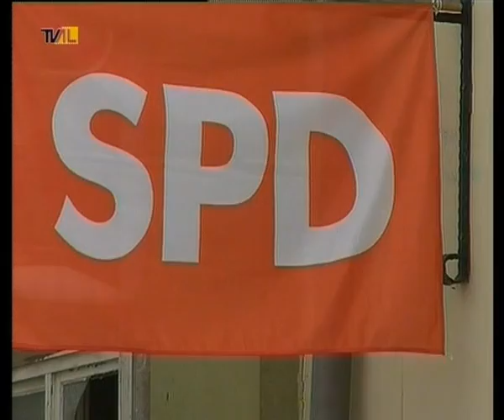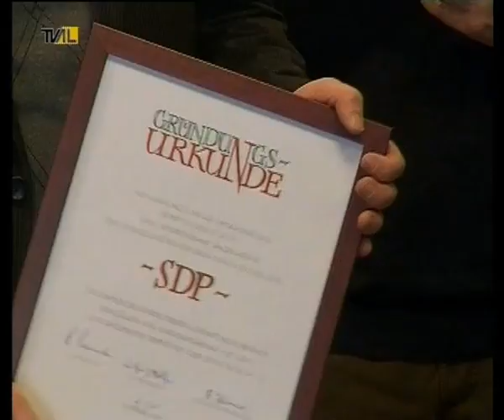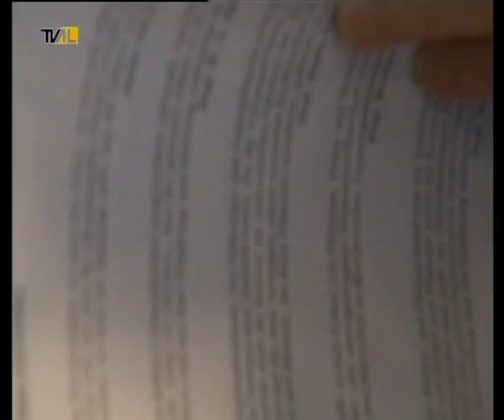12 Thesen zur Verbesserung der Nährstoffgehalte am 18. Februar 2010 an Matthias Platzeck übergeben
Am 18. Februar 2010 hat der Vorsitzende des VFuD Wolfgang Lichtenberg (Verein zur Förderung einer umweltschonenden Düngung) anläßlich eines Besuches des Brandenburger Ministerpräsidenten Matthias Platzeck in Angermünde 12 Thesen zur Verbesserung der Nährstoffversorgung (von Böden und Pflanzen) in der Brandenburger Landwirtschaft übergeben.
Die Gehalte vor allem der Grundnährstoffe Phospor und Kalium, aber auch die Magnesium-Gehalte in unseren brandenburger Böden und Kulturpflanzen sind in den letzten 20 Jahren drastisch und besorgniserregend zurückgegangen. Ein wichtiger Grund dafür ist, daß die Düngungsberatung privatwirtschaftlich nicht effektiv arbeiten kann... Deshalb hat der VFuD Vorschläge erarbeitet, wie wir gemeinsam mit der Landesregierung diesen negativen Trend stoppen können. Am Ende essen wir Produkte (Pflanzen, Körner, Fleisch, Milch) die viel zu nährstoffarm sind (aufgrund der niedrigen Ausgangssituation in den Böden) und nicht unseren Nährstoffgehalt decken... Krankheiten bei uns sind damit vorprogrammiert. Wir wissen bereits heute, daß 70-80% aller menschlichen Krankheiten aufgrund von Nährstoff- bzw. Vitamitmangel im Körper entstehen!